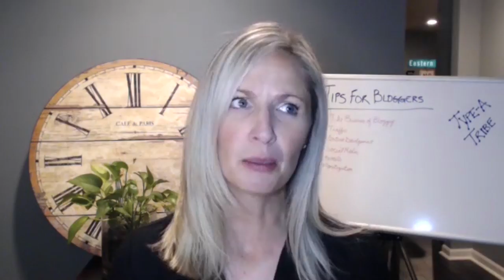Today's Tip for Bloggers: Meet Expectations with Each Blog Post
Angiel Nelson, The Work at Home Wife, says that the most important thing is that your post delivers on expectations.